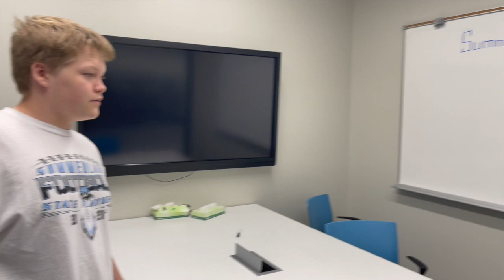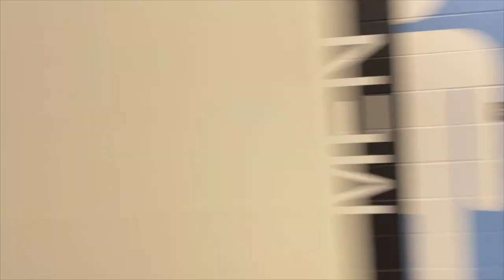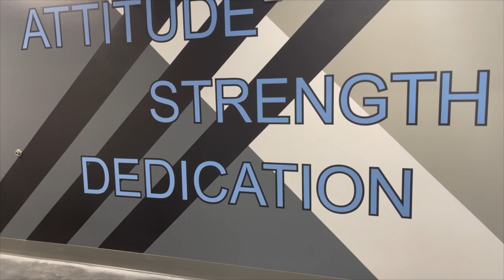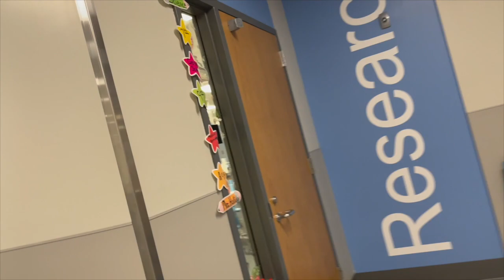Monday December 20, 2021